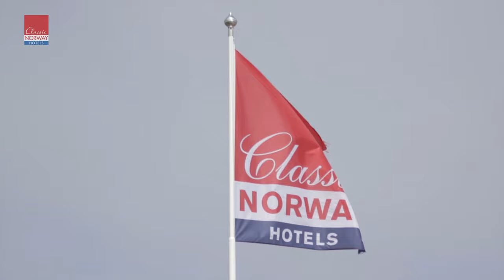Small hotels in BIG surroundings by Classic Norway Hotels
Mixet av Ole Jonas Storli

Classic Norway is a hotel chain consisting of some of Norway's most charming hotels and cabins. There are 19 hotels from Fevik in southern Norway to Lofoten in the north. The hotels in Classic Norway have individual characteristics and character, but you will also find more common features; "Personal hosting", "quality conscious" and "tailoring" will help us to enrich the guests.